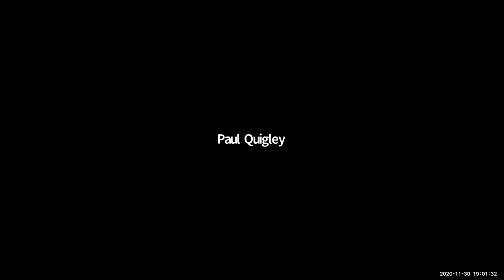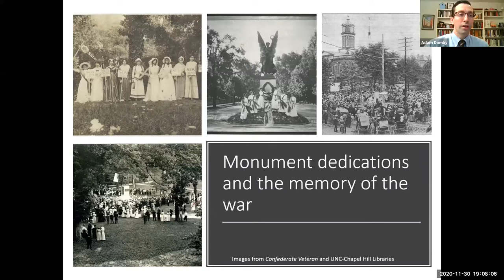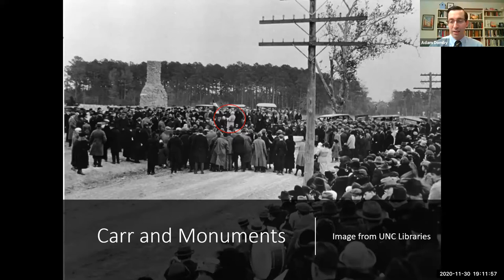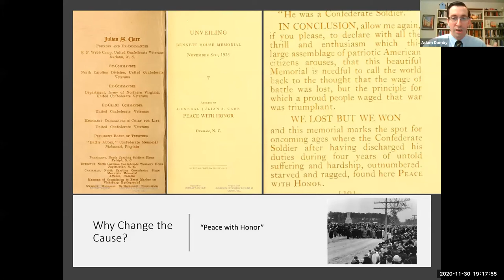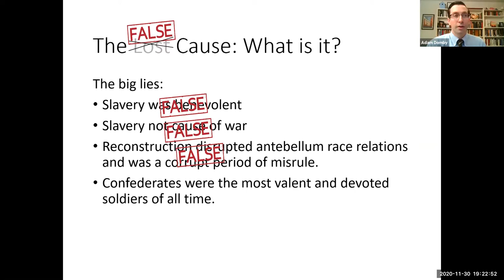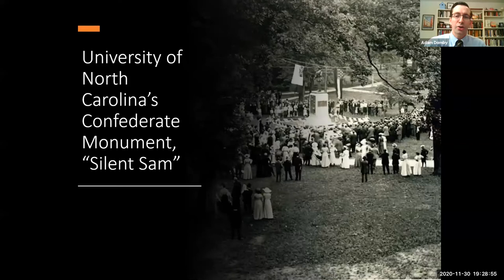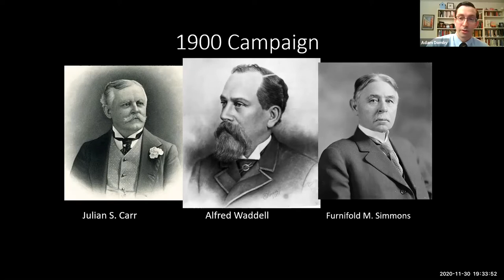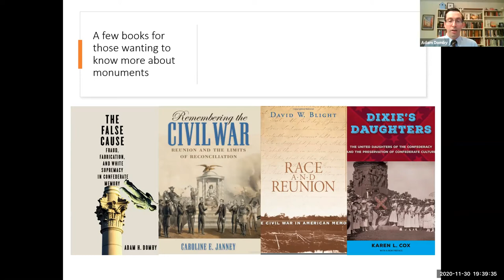The False Cause: Fraud, Fabrication, and White Supremacy in Confederate Memory Source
A free lecture and discussion with Dr. Adam H. Domby, assistant professor of history at the College of Charleston. Dr. Domby discusses Lost Cause myths, legends, and falsehoods as well as the creation of Confederate monuments. In examining tall tales, Dr. Domby exposes how white supremacy has long been connected to narratives about the past.